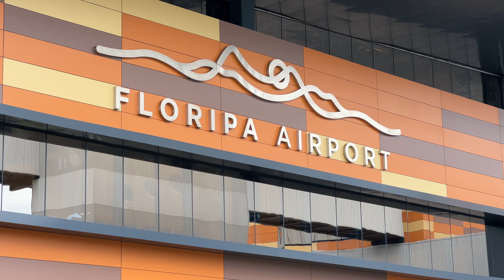Day in the life - Pedro Marinho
Pedro marinho visita a Gracie Barra HQ em Florianópolis e mostra um dia do seu Life style.